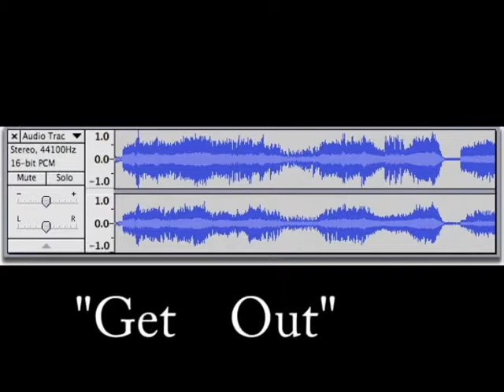Dick Duck Cemetery, NE Oklahoma Get Out!.avi